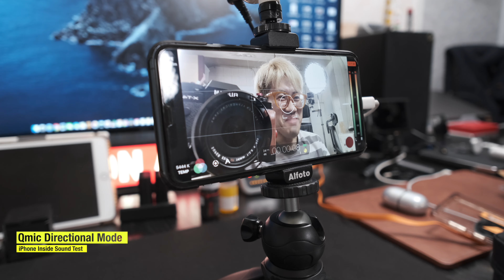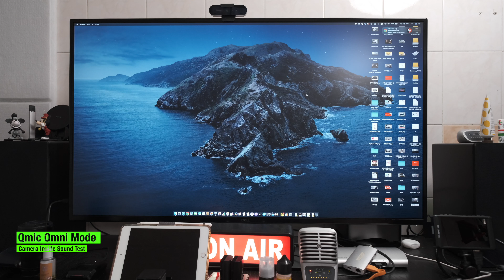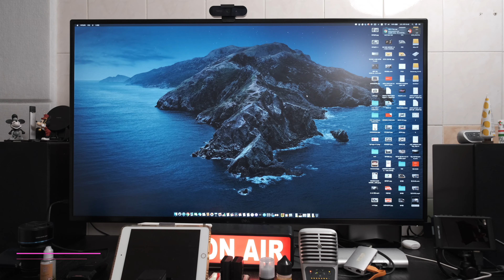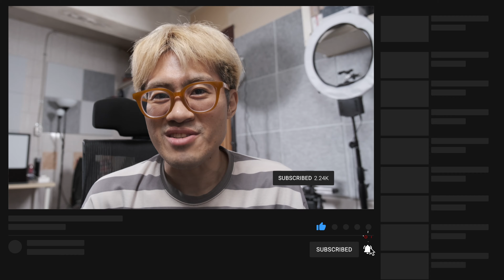큐마이크! 큐가 왜 거기서 나와? 국뽕에 취해보자! 대한민국 마이크 이정도였어? Qmic 리얼사용기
오늘 리뷰는 꾸밈없이 정말 리얼하게 담았습니다.
전문성으로 접근하면 끝도 없겠지만 유저 입장에서 만들었습니다.
많은 해외 브랜드중에서 대한민국의 기술로 만든 마이크라는데,
Q-Mic 한번 참조해보시면 될 것 같습니다.

* 큐마이크 국가대표 에디션 구매하기

사용장비

Camera

Canon Eos-R
Fujifilm X-T3
X-100V

Lens
Canon EF 8-15mm f4.0
Canon EF 16-35mm f2.8 L
Canon EF 50mm 1.8f
Canon EF 24-70mm f2.8 L
Canon EF 100mm f2.8 L
Zeiss 50mm f1.4
Fuji 16-80mm f4.0
Fuji 16mm f1.4

Gimbal

Zhiyun Q2
Zhiyun M2
Feiyu G6Max
Feiyu 4500